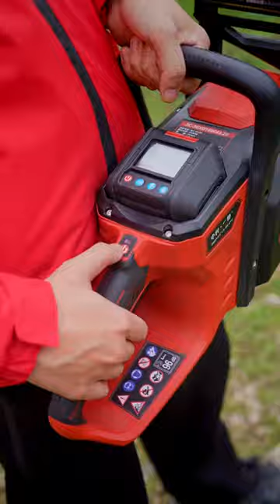High Quality Portable Handheld Chain Saw Battery Mini Lithium Chainsaw For Wood